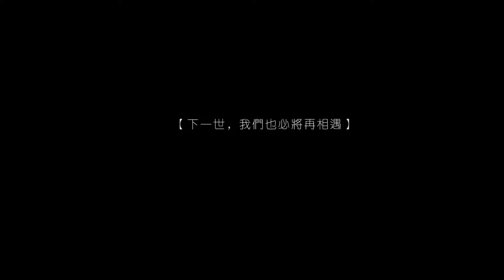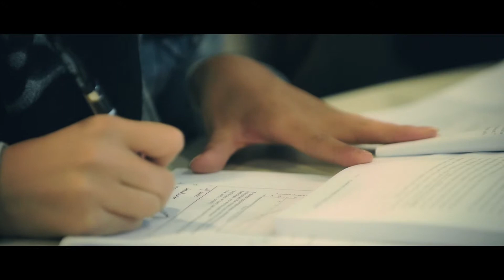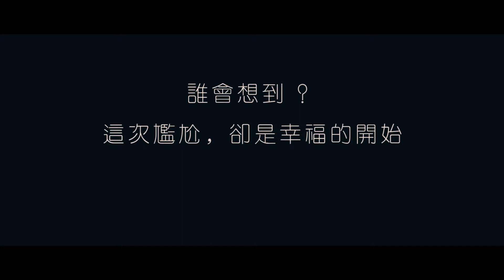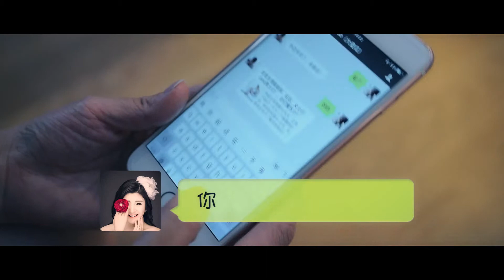Kaye+Bob Love Movie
The best customized best love-story movie from New zealand！

新西兰和澳洲 最高端广告影视+婚纱摄影机构。10年本地制片拍摄经验， 新西兰10大华人企业，WPPI RPS 高级会员。 在新西兰，澳洲，拍摄婚纱摄影，广告影视本地制片最佳的选择- 小吉影像国际机构。新西兰店 奥克兰NEWMARKET 澳洲店： 布里斯班 WILLAWONG , 客服微信： Yellowyi， Jane561897